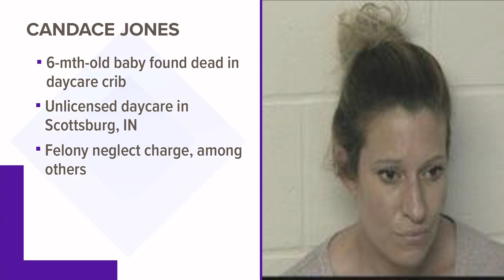Indiana daycare provider charged with baby's death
Candace Jones of Scottsburg has been charged with Neglect of a dependent resulting in death.